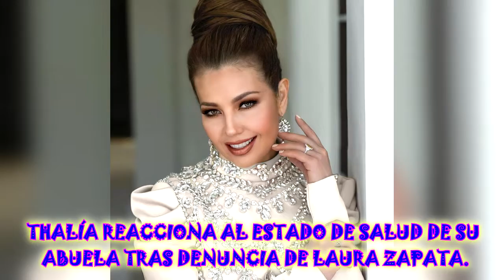THALÍA REACCIONA AL ESTADO DE SALUD DE SU ABUELA TRAS D3NUNCIA DE LAURA ZAPATA